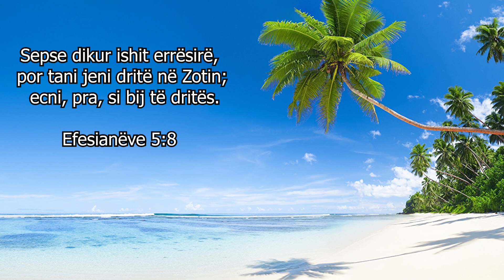Letra dashurie nga Zoti - 204 - Kërko liri!